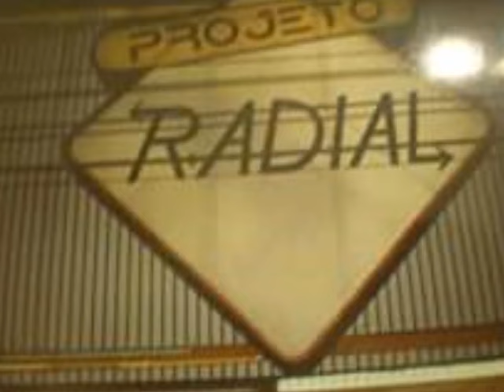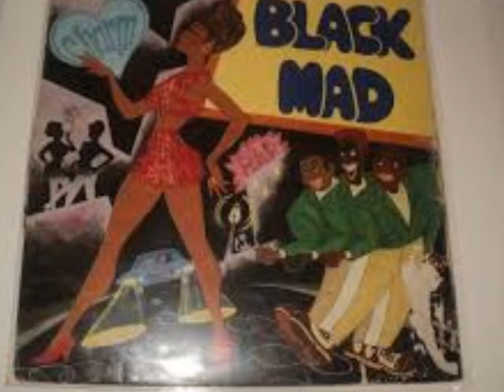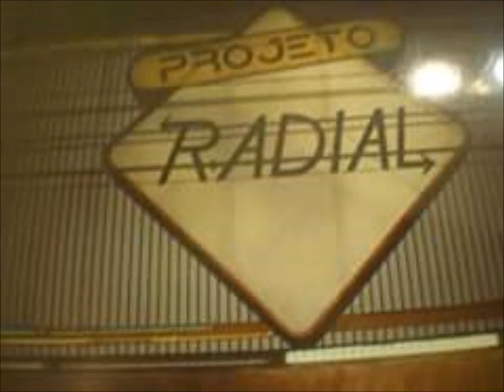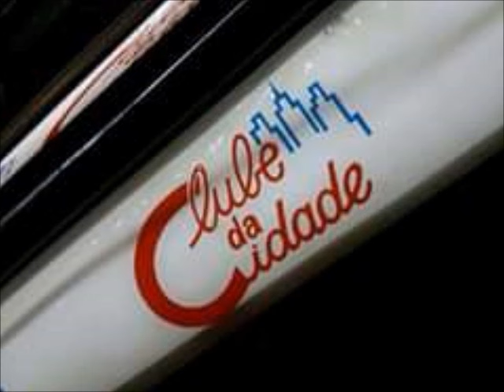BLACK MAD O SOM NOTA 10 DE SP, CHARME DANCE SÓ MELODIAS DOS ANOS 80 E 90.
Para os amantes da Black Music dos anos 70, 80 e 90, fiz este set com as melodias mais tocadas pela Equipe BLACK MAD, espero que gostem..